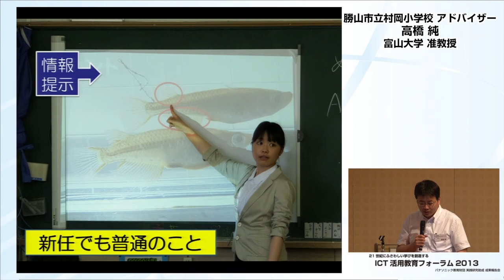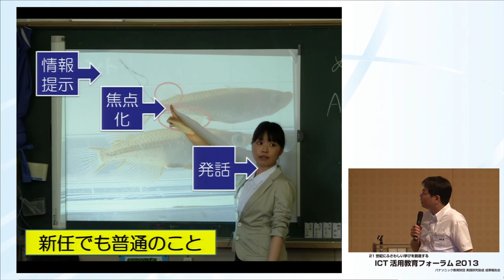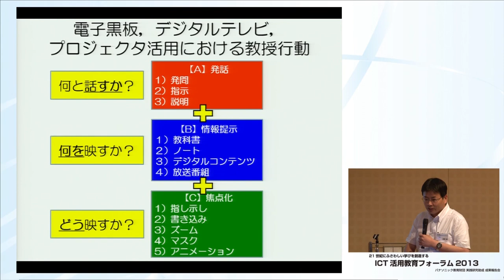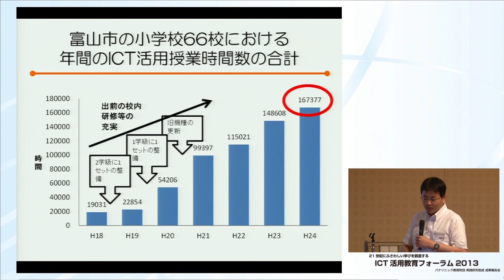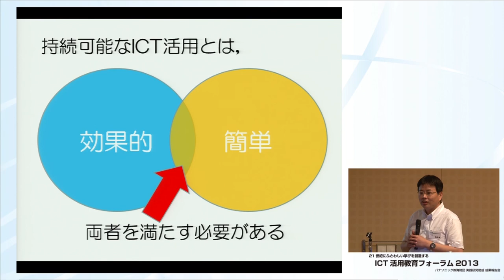ICT活用教育フォーラム（2013）成果報告アドバイス[高橋 純 先生]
この動画では、第37回特研校　勝山市立村岡小学校による成果報告に対するアドバイスをご覧いただけます。

アドバイザーは、富山大学人間発達科学部 人間環境システム学科  高橋　純　先生です。